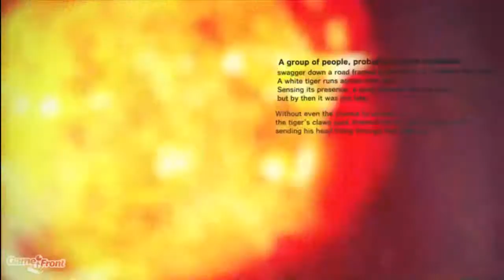Killer is Dead Walkthrough - Hard Mode - Episode 7 - The Tiger That Faded Into Darkness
This is part one of our walkthrough of Killer is Dead, played on the hard difficulty level, by Mitchell from Game Front. This video will cover episode 7 - The Tiger That Faded Into Darkness